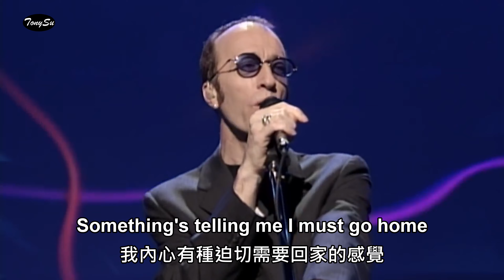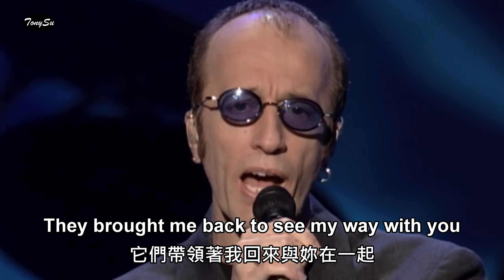Massachusetts 麻薩諸塞州 - Bee Gees [中英歌詞] 1997 LIVE (4K 5.1聲道)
Year 1997
Recorded on 14 November 1997 @ MGM Grand, Las Vegas.

Released: 1967
Genre: Pop, Rock
Songerwriters: Barry, Robin and Maurice Gibb

1967... #1 UK Singles Chart #1 Canada Top Singles #1 New Zealand Charts #11 US Billboard Hot 100…
1967... #1 英國單曲榜 #1 加拿大最佳單曲榜 #1 紐西蘭排行榜 #11 美國公告牌百強單曲榜...
LYRICS [中英歌詞] :
Feel I'm going back to Massachusetts
我覺得我即將回到麻薩諸塞州
Something's telling me I must go home
我內心有種迫切需要回家的感覺
And the lights all went out in Massachusetts
麻州所有的燈光都熄滅了
The day I left her standing on her own
就在我與我的女友分手那天

Tried to hitch a ride to San Francisco
想搭便車到舊金山
Gotta do the things I wanna do
做些我想要做的事
而麻州所有的燈光都已熄滅
They brought me back to see my way with you
它們帶領著我回來與妳在一起

Talk about the life in Massachusetts
我經常對人們說起我在麻州的生活點滴
Speak about the people I have seen
並談談我在家鄉所認識的人們
麻州所有的燈光都已熄滅
And Massachusetts is one place I have seen
而麻州是一個我所熟悉的地方

I will remember Massachusetts...